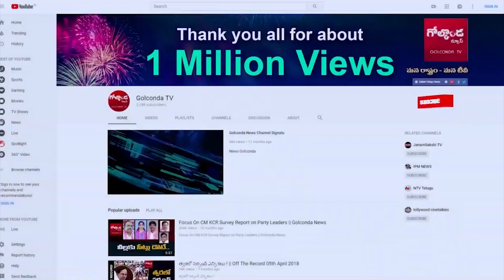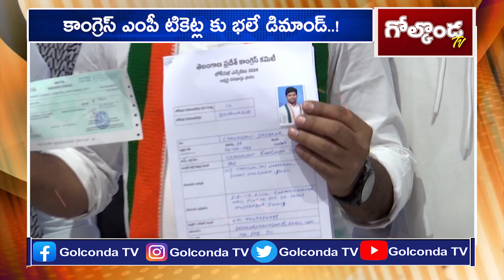కాంగ్రెస్‌ ఎంపీ టికెట్ల కు భలే డిమాండ్‌..!T Congress MP Candidates Applications in Gandhi Bhavan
కాంగ్రెస్‌ ఎంపీ టికెట్ల కు భలే డిమాండ్‌..!T Congress MP Candidates Applications in Gandhi Bhavan ||Golconda Tv||